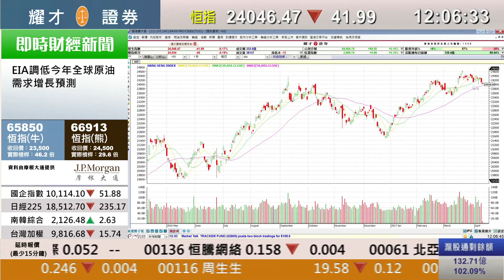耀才財經台 午間總結 黃雪瑩 陳偉聰－港股今日曾失手兩萬四關，半日跌41點，報24,046點